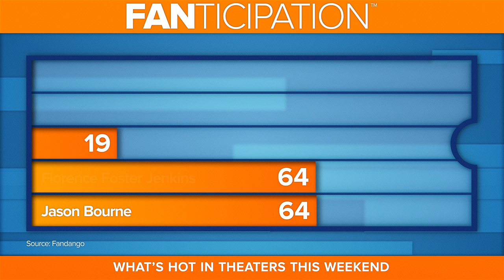Pete's Dragon, Florence Foster Jenkins, Sausage Party | Weekend Ticket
Which movie's right for you this weekend? Pete's Dragon? Florence Foster Jenkins? Sausage Party?

“Stay On It" by Mathew Galen McGaughey, Kyle R. Johnston, Harold B. Sanders III

Courtesy of Bravissima Music, Bravo Peacock